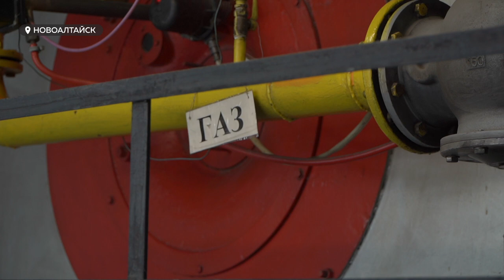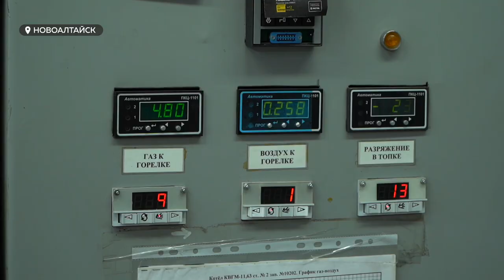Виктор Томенко инициировал разработку проекта по обновлению котельной №1 в г.Новоалтайск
В этом году новоалтайскую котельную №1 ждет комплексное обновление, на которое потратят почти 300 млн рублей. После модернизации она станет более экологичной. Разработку проекта инициировал губернатор края Виктор Томенко. О том, какие изменения ждут важный инфраструктурный объект города – расскажем в сюжете.